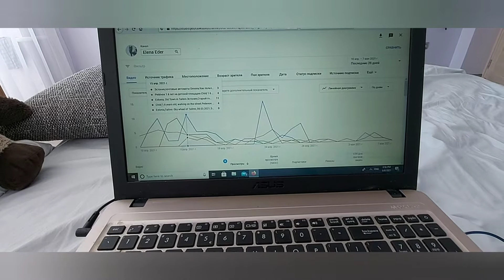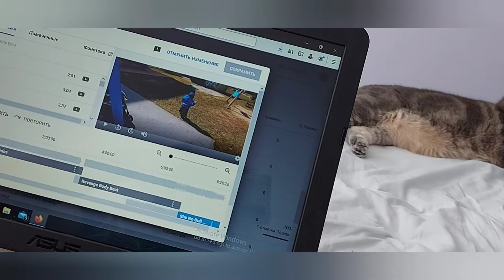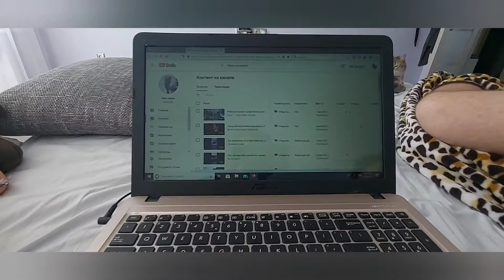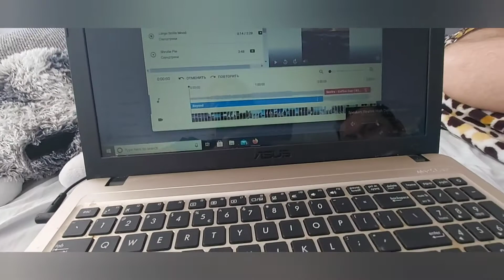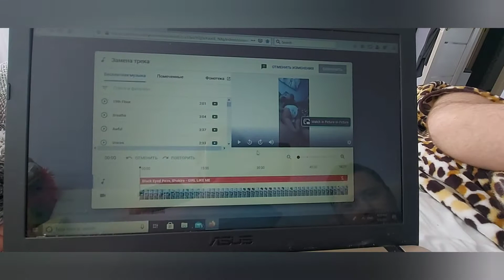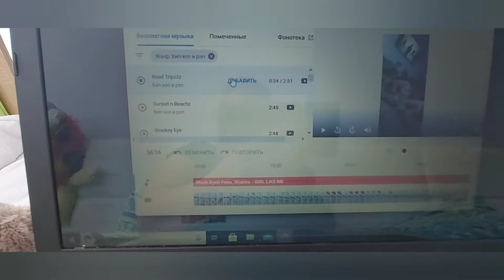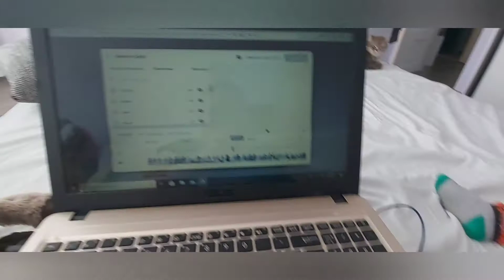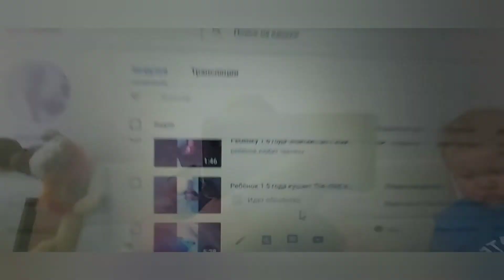Как поменять мелодию с авторскими правами на YouTube.How to change copyrighted ringtone on YouTube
где посмотреть статистику просмотров на YouTube.
Where to see the statistics of views on YouTube